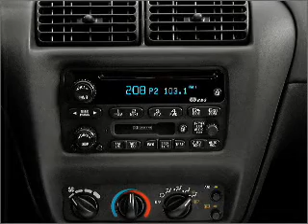2002 Chevrolet Cavalier - Levittown PA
Year: 2002
Make: Chevrolet
Model: Cavalier
Trim: LS Sport
Engine: 2.2 liter inline 4 cylinder 16 valve
Transmission: 4-Speed Automatic
Color: Yellow
Mileage: 97924
Address:
7505 Bristol Pike